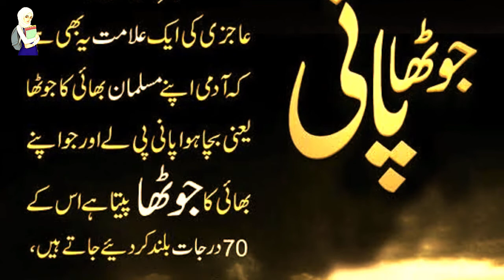Jhoota Pani - Jhoota pani in islam - Apny bhai ka jhoota pani pina kesa hai - islamic Dua - Hadees